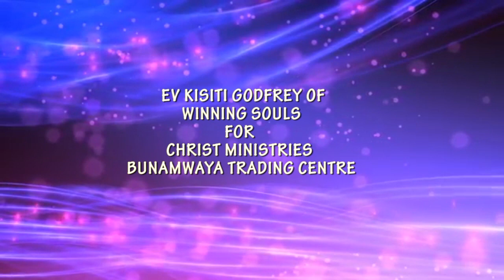Evangilical service by Pastor Godfrey Kisitu